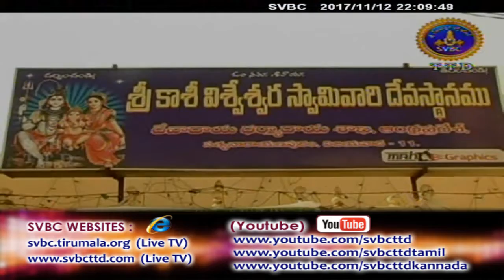Adhyatmika Voseshalu 10pm | 12-11-17 | SVBC TTD